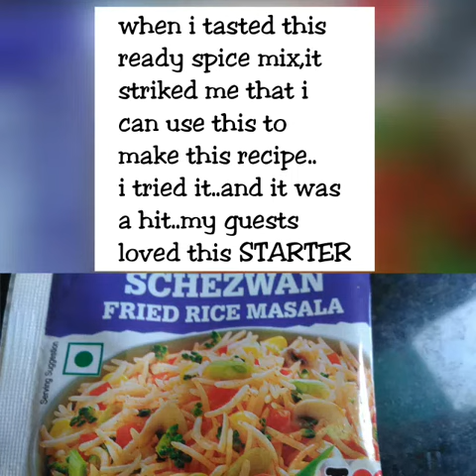SCHEZWAN POTATOES RECIPE/BABY POTATO STARTER for spice lovers#302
Potatoes are cooked with veggies,paneer..magic spice is added...
Recipe may be cooked with paneer big cubes instead of both potatoes and paneer
Chinese sauce added plaincooked sela rice also makes good main course serving